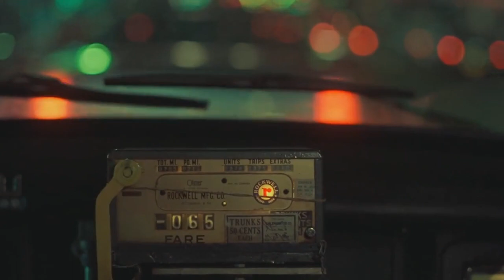Taxisofőr vs. Dögkeselyű - Robert De Niro & Cserhalmi György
Scorsese időtlen klasszikusa, a Taxisofőr kapcsán sokszor beugrott a honi verziónk, az András Ferenc dirigálta idén 40 éves Dögkeselyű. Robert De Niro és Cserhalmi György nem csak a filmben, az életben is kollégák, szakmájuk legendás képviselői, kiket egyaránt imád a közönség. Mindkét filmnek emlékezetes a zenéje, bár a SOUNDTRASH (ismert filmek/sorozatok merész zenei párosítással) sorozatban vettük elő, annyi csavart tettünk bele, hogy sofőrjeink kicsit helyet cserélnek, így Travis Bickle menekül a magyar rendőrök elől a Ladával.

Jog:
Taxisofőr - Columbia Pictures
Dögkeselyű - MOKÉP
A legutóbbi  rész ebben a sorozatban:

TÁMOGASSÁTOK A MUNKÁNKAT! Vigyétek jó hírünket!
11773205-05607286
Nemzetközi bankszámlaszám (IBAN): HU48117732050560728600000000